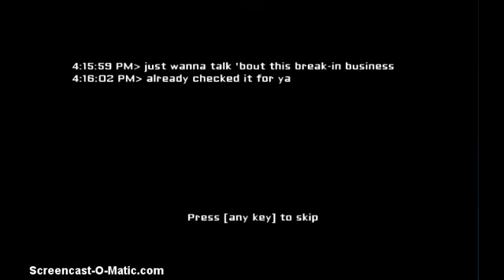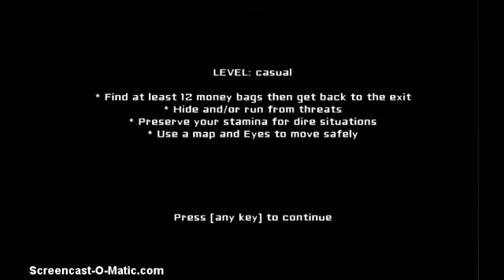Horror Game: Eyes! |Jason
Well, time for some girly screaming!